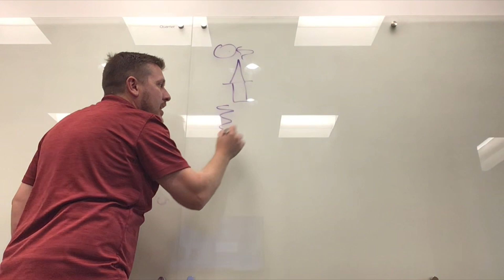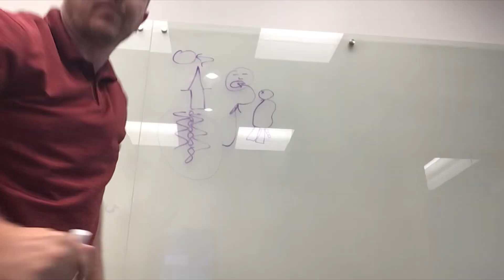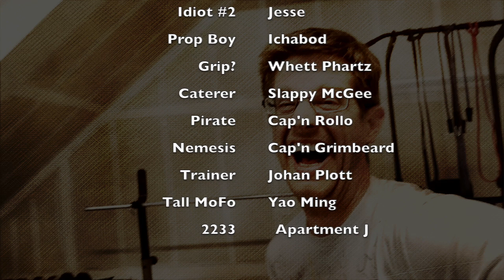Battlefield Earth review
Jesse remembers wishing the famous flop would be good. Aaron recalls walking out on the film, and shares his desire for murder.